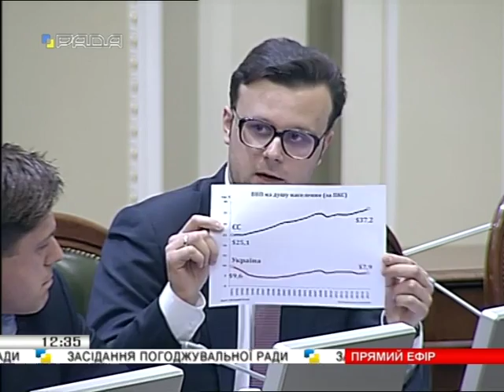Галасюк: У Європу тільки з сильною економікою!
Для того, щоб євроінтеграція України набула реального економічного, а не лише символічного виміру, потрібно приймати економічні закони, які створюють робочі місця, залучають інвестиції, розвивають промисловість, - наголосив під час Погоджувальної ради заступник Лідера РПЛ з економічної політики Віктор Галасюк.

"Подивіться на цей графік - це рівень доходів європейців і українців. Рівень доходів українців дедалі більше відстає від рівня доходів європейців. Тому, якщо говорити про євроінтеграцію реально, а не номінально, треба приймати закони, які міняють економічну модель країни", - зазначив нардеп.

За його словами, слід, по-перше, невідкладно винесети на розгляд парламентом законопроекти інвестиційного характеру – 6671-д про безкоштовне приєднання до інженерних мереж за моделлю США , Ізраїлю. Також треба негайно приймати законодавство про індустріальні парки і "Купуй українське, плати українцям", тому що вони створюють привабливе інвестиційне середовище для розміщення в Україні заводів, виробництв, цехів, сплати податків, створення робочих місць. "От яка економічна політика потрібна країні", - наголосив В.Галасюк.

Другим пріоритетом радикал назвав захист малого і середнього підприємництва. "Комітет промполітики прийняв рішення рекомендувати негайно розглянути чотири законопроекти на захист малого бізнесу: 5711, 6489, 7326 і 8277, – щоб контролюючі органи не кошмарили малий бізнес, перевіряючи законність зайнятості людей і так далі. Безумовно, має бути легальна зайнятість, але  не можна перетворювати це на корупцію, на грабіж, на мародерство і тиск на малий бізнес. Тому треба негайно їх розглядати і приймати в парламенті",  - пояснив він.

Крім того, голова промислового Комітету Верховної Ради підкреслив важливість блоку законопроектів про технічне регулювання -№№ 7123 і 6235, які також відповідають інтересам української промисловості.

"Комітет також офіційно запрошує Першого віце-прем'єр-міністра - міністра економіки Степана Івановича Кубіва прозвітувати про результати діяльності Мінекономіки за минулий рік по ключових напрямах: по залученню інвестицій, про угоди про вільну торгівлю, які укладені, про той меморандум з Міжнародним валютним фондом", - наголосив В.Галасюк.